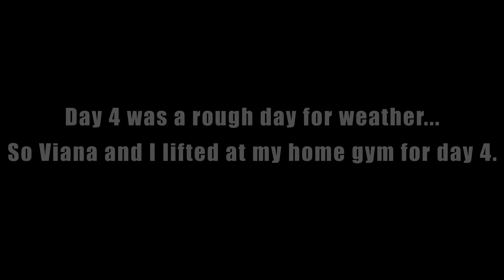Baseball Exit Velocity, Throwing Velocity, and MORE!! @ Rock Creek Sports Facility - B & V VLOG #3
I hope you enjoyed this video!! I definitely enjoyed my time putting in work at Rock Creek Sports this winter. I'm looking forward to having a full college baseball season this year if COVID-19 decides to cooperate with us.

Facility I trained at: Rock Creek Sports (Gurley, AL)